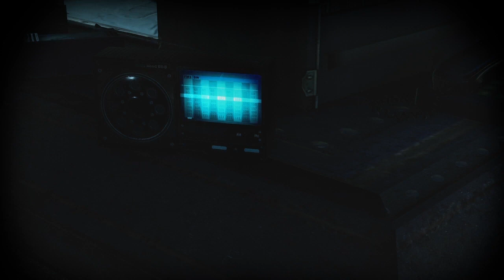Batman Return to Arkham City Walkthrough Gameplay Part 15 Harley Quinn's Revenge Robin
Batman: Return To Arkham is a 2016 remaster of Batman: Arkham Asylum and Batman: Arkham City, for the PlayStation 4 and Xbox One. It was developed by both Rocksteady and Virtuos Studios.

The collection includes both games and all previously released downloadable content. It was originally set to be released on July 26, 2016, but was delayed. It was released to the public on October 18, 2016.